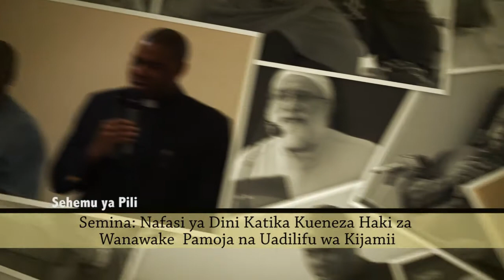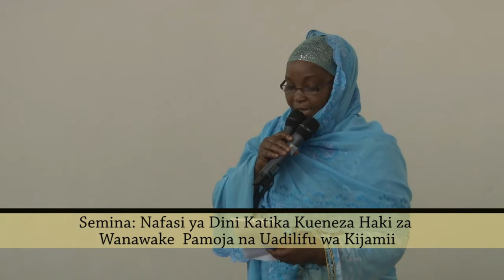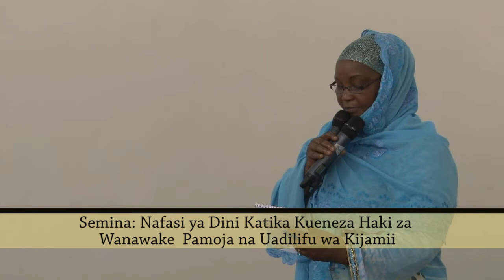02 Seminar Women 2015